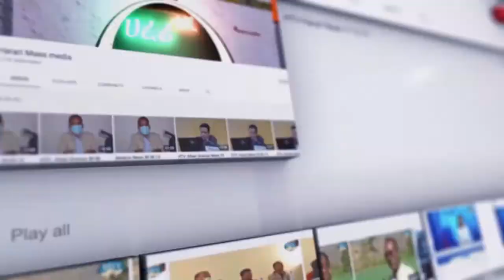HTV : Harari News 25 01 15